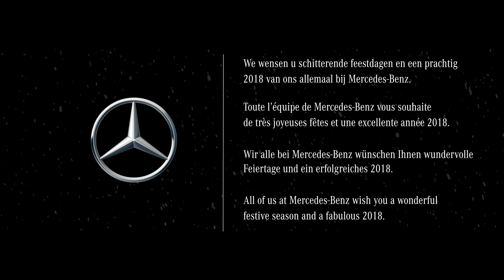Fijne feestdagen namens Mercedes-Benz